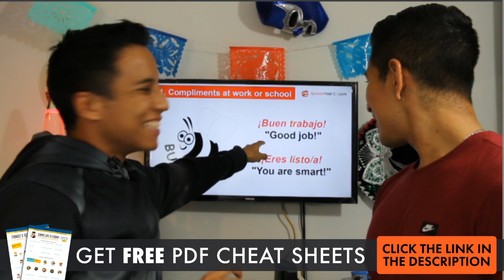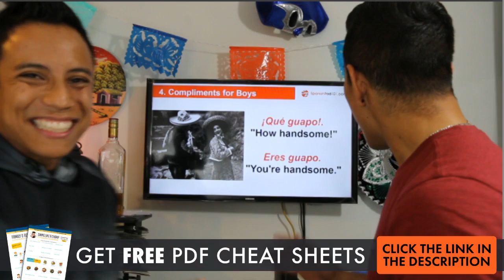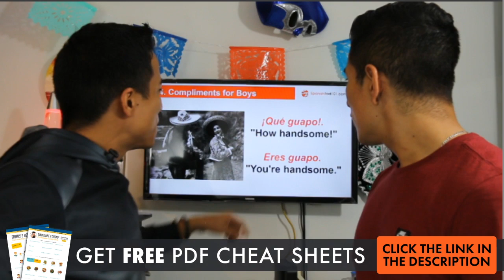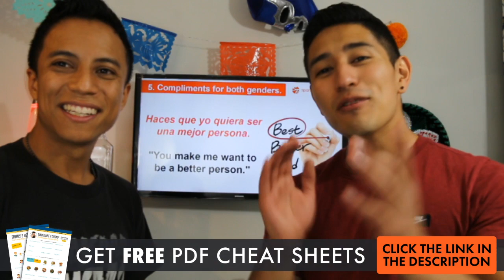Best Ways to Make Compliments in Spanish!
Start speaking Spanish right now with the best online resources and for FREE!

In this video lesson, we will teach you the best ways to make compliments in Spanish, you will learn through simple explanation and examples. This is the best place to start learning the Spanish language!